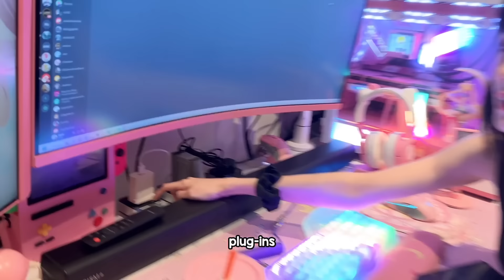MY GAME ROOM TOUR! 🎮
Thank you to the following vendors:

Electric desk & monitors arms, power-rail & adaptors & anti-fatigue mat & Sail basic ergonomic chair

CPU: Intel i9 12900KF
GPU:ASUS ROG RTX 3080 10G WHITE
MB: ASUS ROG STRIX Z690-A D4
Cooling: ASUS ROG RYUJIN II 360
Fans: Corsair iCue QL120/140 RGB
MEMORY: 32GB CORSAIR VENGEANCE SL RGB
SSD 1: 1TB SEAGATE FIRECUDA 530 NVME
SSD 2: 2TB SEAGATE BARRACUDA Q5 NVME
HDD 1: 4TB SEAGATE BARRACUDA
PSU: ASUS ROG STRIX 850W White Edition
RGB: LianLi Strimer
Case: Custom Painted Phanteks Evolv X Matte White
Custom Fan Shroud.